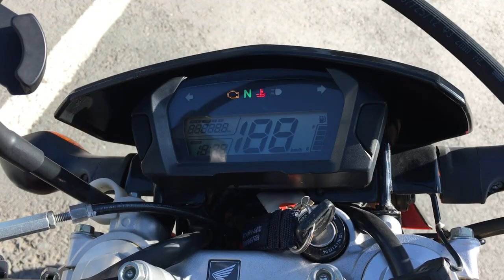B9211 HONDA CRF250L